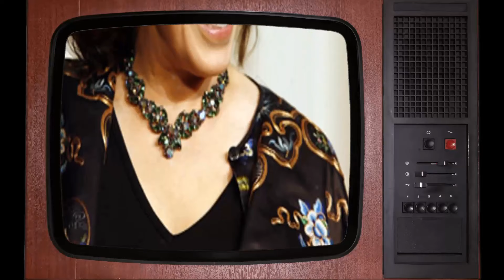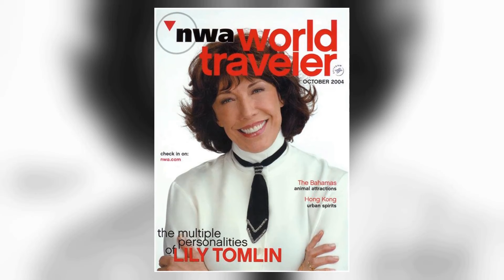Lily Tomlin: Anyone Else Remember This Gem?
Welcome to a time when Hollywood's brightest stars shined like diamonds on the silver screen! 🌟 Today, we honor the legendary Lily Tomlin, whose talents continue to enchant audiences worldwide. 🎥

Join me as we journey through the unforgettable films, touching anecdotes, and enduring impact that make Lily Tomlin an irreplaceable icon of Classic Hollywood.

🎬 Lights, camera, and let's rediscover the magic of Classic Hollywood with Lily Tomlin as our beacon of stardom! ✨🎭
Filmography:
The Road Home
80 for Brady
Moving On
Grace and Frankie
The Madness Within
Spider-Man: Into the Spider-Verse
The Magic School Bus Rides Again
Take Flight - The New York Times
Grandma
Web Therapy
Web Therapy
Admission
Malibu Country
Ctadc
The Procession
Walk and Talk the Vote: West Wing Reunion - Bridget Mary McCormack
Eastbound & Down
NCIS
Damages
Desperate Housewives
The Pink Panther 2
12 Miles of Bad Road
Ponyo
The Walker
A Prairie Home Companion
Will & Grace
The Simpsons
I Heart Huckabees
Orange County
The Kid
Tea with Mussolini
The X-Files
Murphy Brown
Krippendorf's Tribe
The Magic School Bus
Sesame Street
Edith Ann's Christmas
Getting Away with Murder
Flirting with Disaster
Homicide: Life on the Street
Blue in the Face
Growing Up Funny
Frasier
Edith Ann: Homeless Go Home
Edith Ann: A Few Pieces of the Puzzle
Sesame Street Stays Up Late!
The Beverly Hillbillies
Short Cuts
And the Band Played On
The Player
Shadows and Fog
The Search for Signs of Intelligent Life in the Universe
Big Business
Pryor's Place
All of Me
The Incredible Shrinking Woman
9 to 5
Moment by Moment
Saturday Night Live
The Late Show
Nashville
Scarecrow in a Garden of Cucumbers
The Road Home
80 for Brady
Moving On
Grace and Frankie
The Madness Within
Grandma
Web Therapy
Web Therapy
Admission
Malibu Country
Ctadc
The Procession
Eastbound & Down
NCIS
Damages
Desperate Housewives
12 Miles of Bad Road
Ponyo
The Walker
Will & Grace
The Simpsons
I Heart Huckabees
Orange County
The Kid
Tea with Mussolini
The X-Files
Murphy Brown
Krippendorf's Tribe
Sesame Street
Edith Ann's Christmas
Flirting with Disaster
Growing Up Funny
Frasier
The Beverly Hillbillies
Short Cuts
The Player
Shadows and Fog
Big Business
Pryor's Place
All of Me
9 to 5
Moment by Moment
Saturday Night Live
The Late Show
Nashville
The Road Home
80 for Brady
Moving On
Grace and Frankie
The Madness Within
Grandma
Web Therapy
Web Therapy
Admission
Malibu Country
Ctadc
The Procession
Eastbound & Down
NCIS
Damages
Desperate Housewives
12 Miles of Bad Road
Ponyo
The Walker
Will & Grace
The Simpsons
I Heart Huckabees
Orange County
The Kid
Tea with Mussolini
The X-Files
Murphy Brown
Krippendorf's Tribe
Sesame Street
Edith Ann's Christmas
Flirting with Disaster
Growing Up Funny
Frasier
The Beverly Hillbillies
Short Cuts
The Player
Shadows and Fog
Big Business
Pryor's Place
All of Me
9 to 5
Moment by Moment
Saturday Night Live
The Late Show
Nashville
The Road Home
80 for Brady
Moving On
Grace and Frankie
The Madness Within
Grandma
Web Therapy
Web Therapy
Admission
Malibu Country
Ctadc
The Procession
Eastbound & Down
NCIS
Damages
Desperate Housewives
12 Miles of Bad Road
Ponyo
The Walker